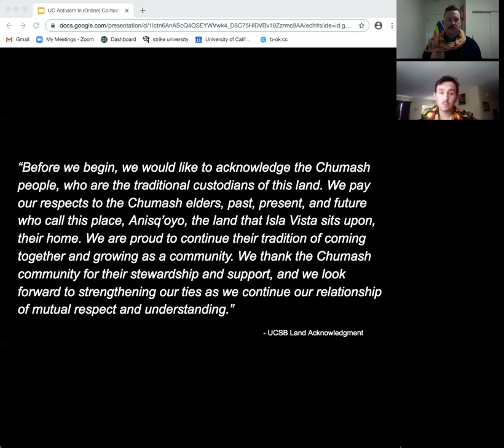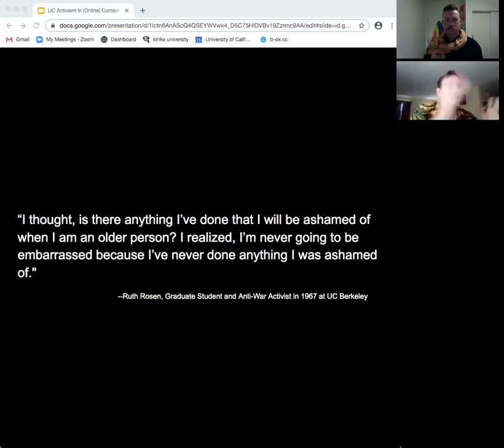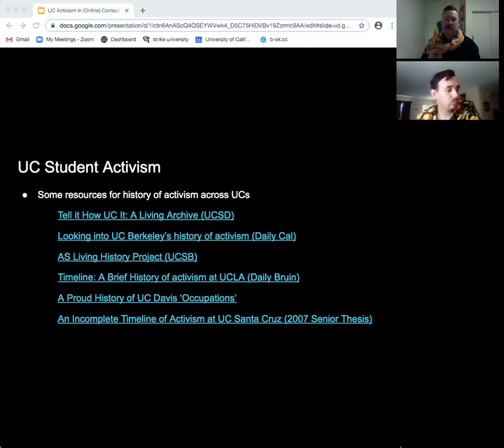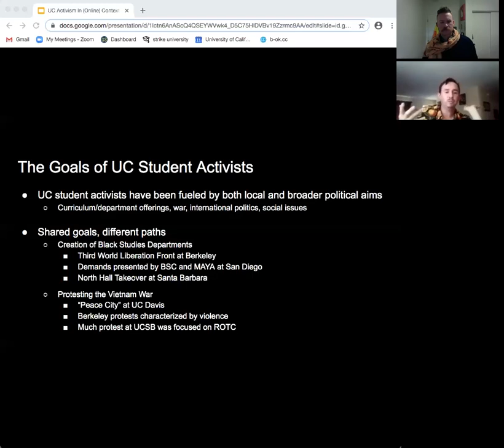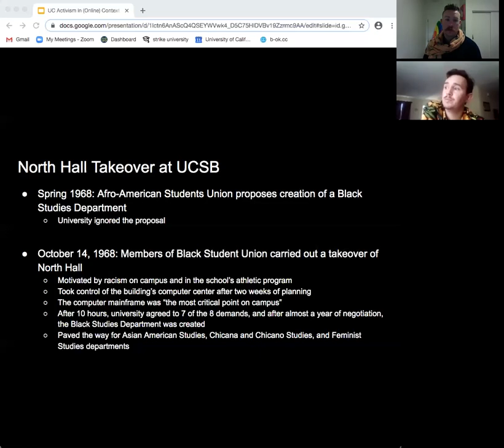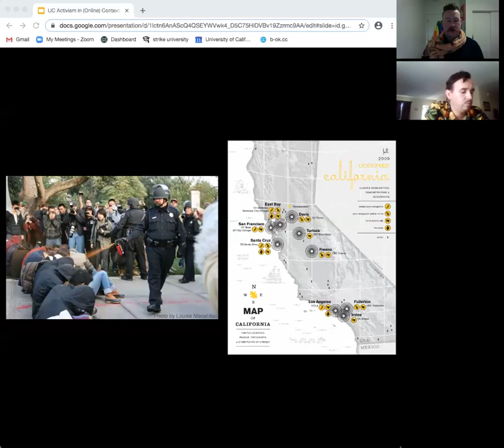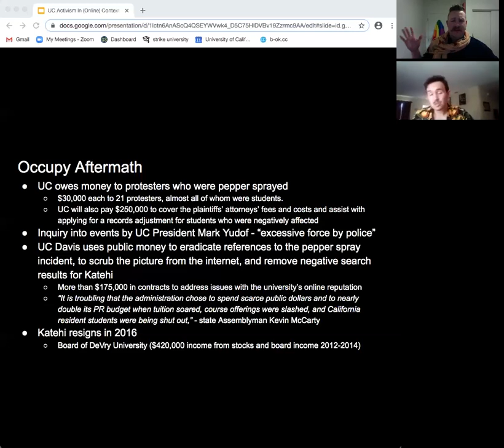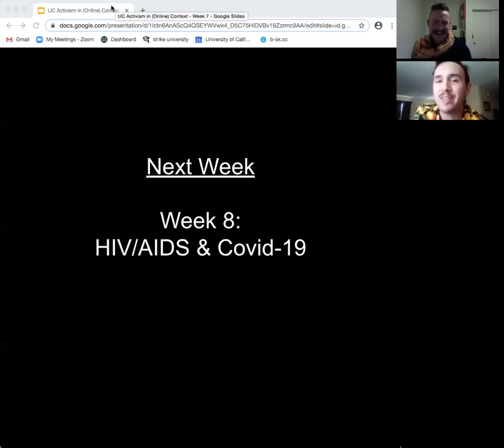Strike Syllabus Week 7: “We want education, not indoctrination” - History of UC Activism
Week 7’s presentation takes us back to the University of California. Student activism is woven into the history of the UC. Even as they have pursued different tactics and strategies, student activists across UC campuses have long been united by our shared commitment to a more just world. The presenters, Thomas (he.him) & Eugene (he.him), will look at the breadth of student activism across UC campuses from the 1960s to the present day.